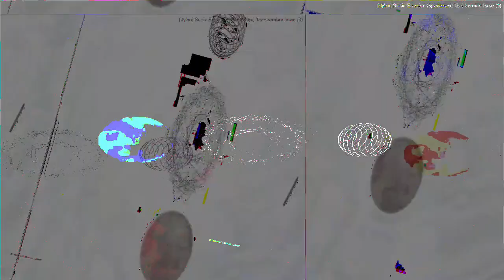[EPILEPSY WARNING] Movie 23 04 06 16h40m41s